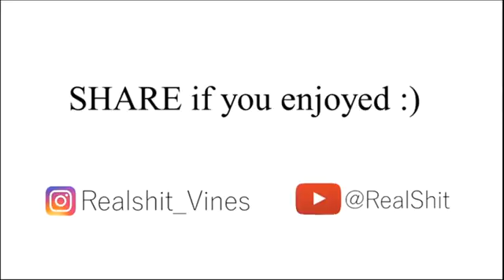Funny video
Boy friend